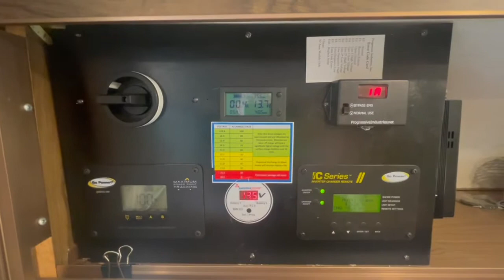1972 Airstream OVERLANDER 27 in New London MN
1972 Airstream OVERLANDER 27 in New London MN for sale on rvtrader.com